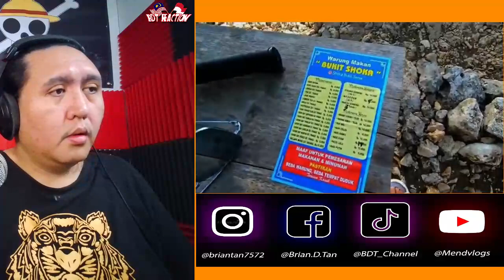ORANG MALAYSIA KAGUM PERMANDANGAN BUKIT SHOKA JOGJAKARTA 🇲🇾REACTION🇮🇩